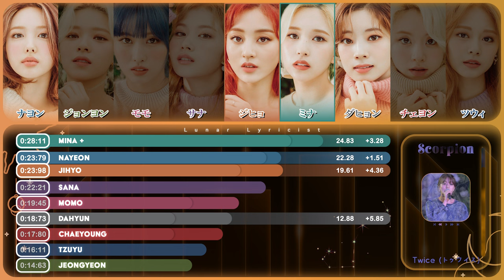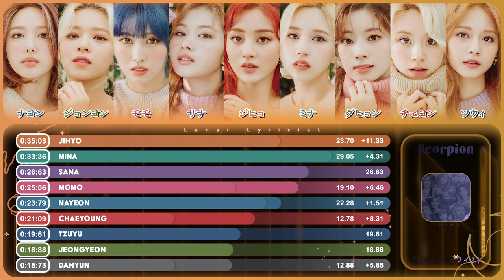Twice (トゥワイス) - 'Scorpion' - Line Distribution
Requested by: @nayunten

S o n g :
Artist: Twice (トゥワイス)
Song ♫: Kura Kura
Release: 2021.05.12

F o n t s :
Title: Retromark Script Demo
Names: Kaisei Tokumin
Han: UDDigiKyokasho Pro
Rom: 1HoonSomsatang R
Eng: 1HoonDdukbokki R /
DIN Condensed
Outro: Good Brush